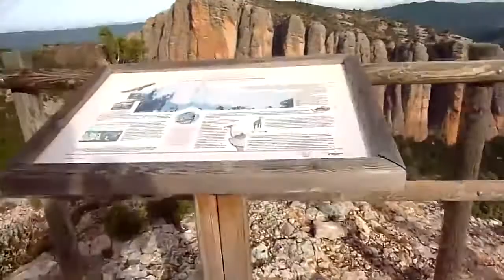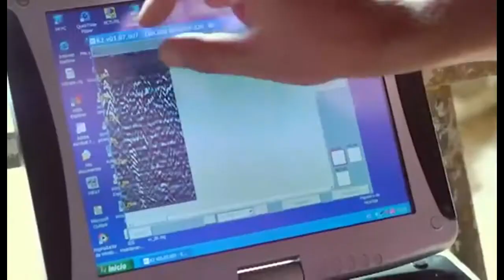El CRONOVISOR DE SALOMON SE PREPARÓ PARA El GRAN MONARCA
Toled0 llegará a ser el epicentro del mismísimo armagedon si no se permiten hacer las cosas como Dios manda, el robot hará su oficio llegado el tiempo si no se consiguiera hacer publico el hallazgo de Alberto Canosa en la cueva de "Hercules", no se que seria peor para un sistema demoníaco que salga la mesa de Salomon o que salga el robot que la protege y destruya todo el imperio satánico mundial, no creo que eso lo puedan esconder..todo enigma y todo misterio, será revelado, antes del fin! y conocerán la verdad! y la verdad los libertará! ALBERTO CANOSA A TVE, DERECHO CONSTITUCIONAL